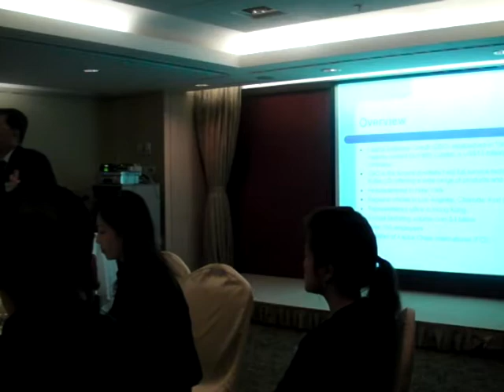Seminar01a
Factoring - Mr. Patrick Ho, Capital Business Credit